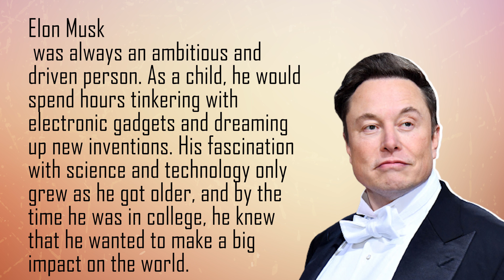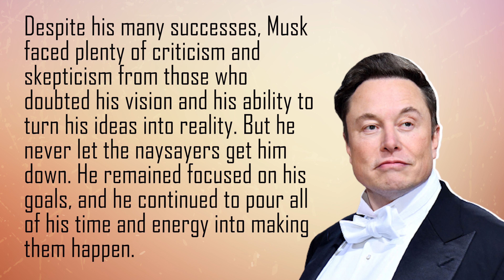LEARN ENGLISH WITH STORY #2 | ELON MUSK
In this "Learn English with Story" video, we'll be diving into the extraordinary life of Elon Musk, a modern-day genius, entrepreneur, and innovator who has revolutionized the world with his cutting-edge technology and ideas.

As we explore his story, we'll be using key vocabulary, phrases, and grammar structures to help you improve your English language skills. We'll also provide helpful explanations and examples so you can follow along and understand the English language used.

Through this video, you'll learn English while discovering the fascinating life and achievements of Elon Musk, from his humble beginnings in South Africa to his incredible success as the founder of Tesla, SpaceX, and other companies that have transformed the world.

Whether you're a beginner or an advanced learner, this video offers an engaging and educational way to enhance your English language proficiency. So, join us on this exciting journey and learn English with the captivating story of Elon Musk!
Hope we will be supported and appreciated